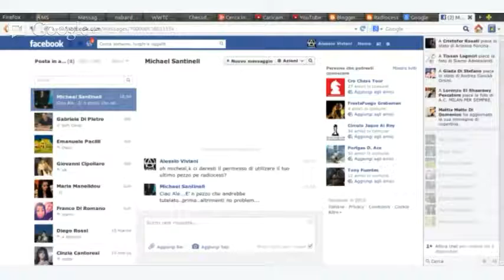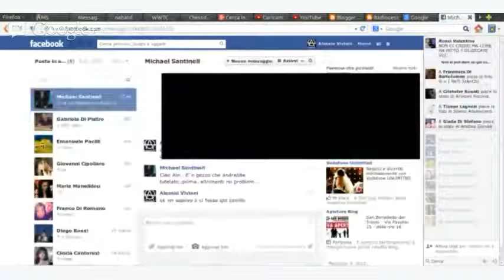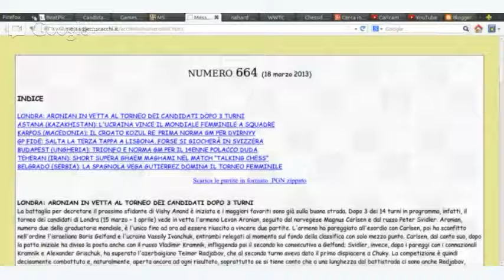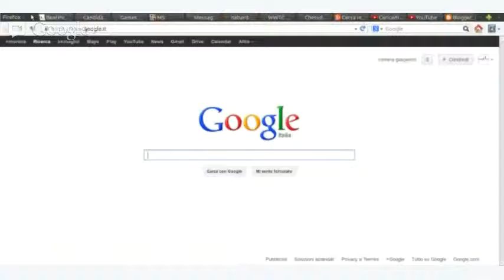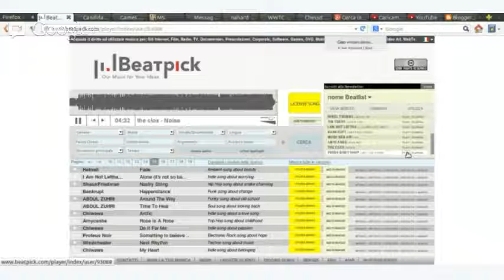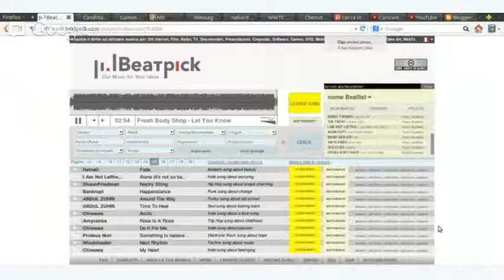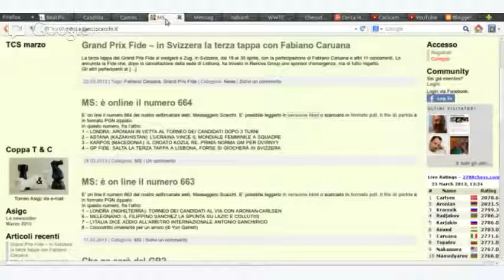puntata 11 seconda parte